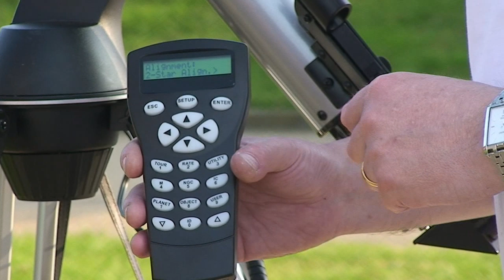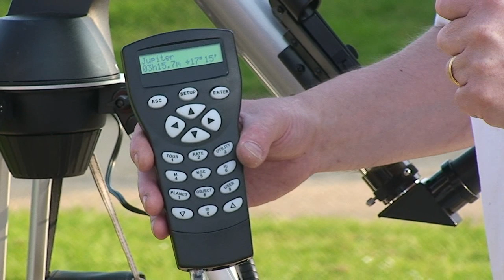Optus 60mm computerised GOTO telescope - a buyer's guide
for The Astronomy and Nature Centre

Produced by DB Video Services for Astronomy and Nature TV